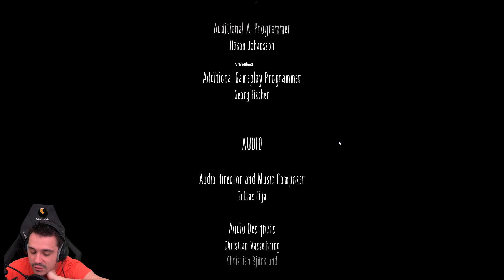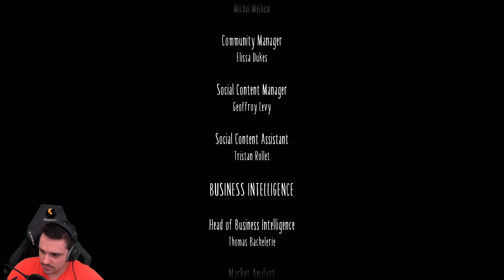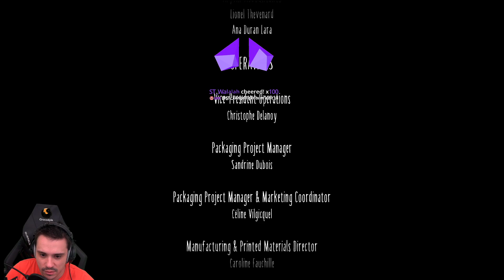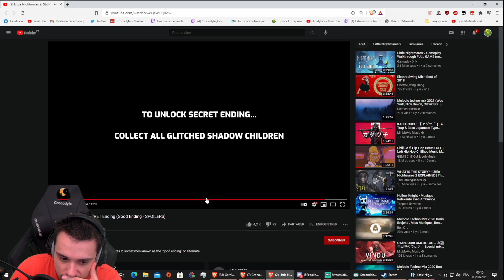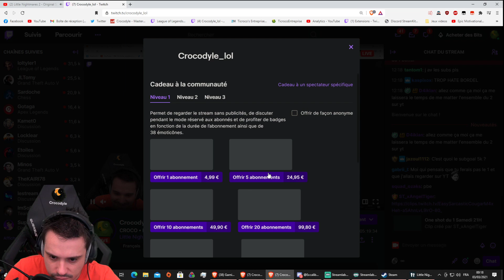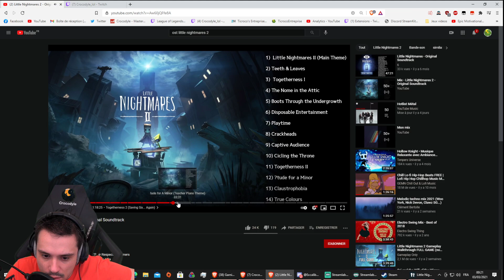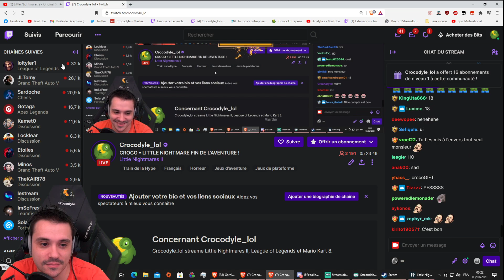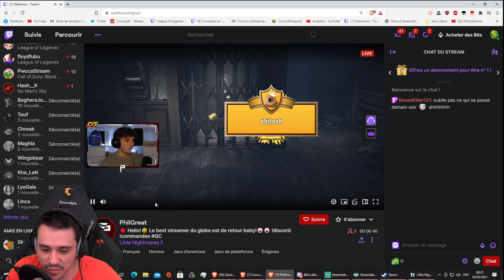CROCO - LET'S PLAY LITTLE NIGHMARE II ! ( 4 / 4 )